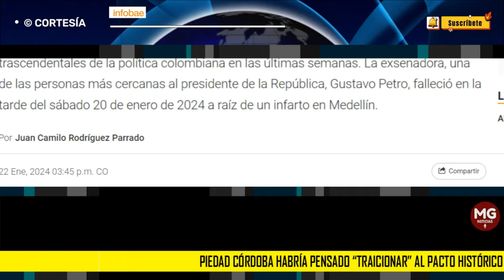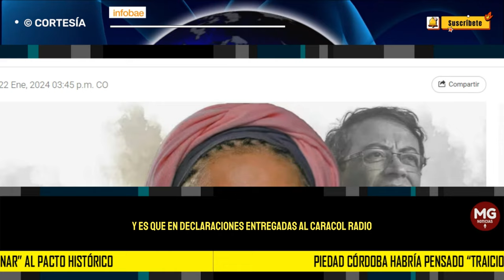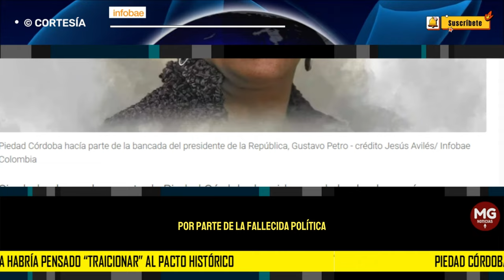REVELACIÓN ❌ Piedad Córdoba habría pensado “traicionar” al Pacto Histórico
En la mañana del lunes 22 de enero de 2024 se conocieron unas declaraciones de la exsenadora a una de las máximas opositoras del Gobierno de Gustavo Petro
INFOBAE